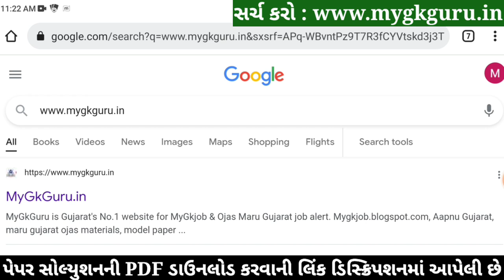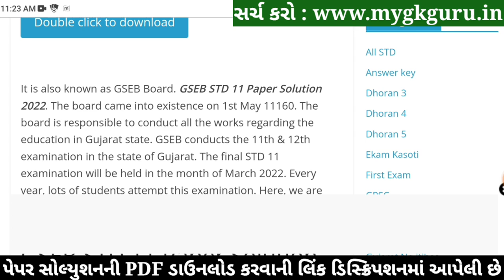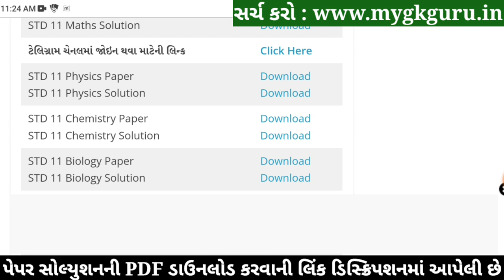STD 11 Physics Paper Solution 2022, Dhoran 11 Physics Paper Solution 2022 STD 11 Physics Solution 80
STD 11 Physics Paper Solution 2022 April, Dhoran 11 Physics Paper Solution 2022 STD 11 Varshik Pariksha Paper Solution 2022. Dhoran 11 Physics Paper Solution 2022 April Varshik Pariksha. STD 11 Paper Solution 2022 April.

STD 11 Physics Paper Solution 2022 April, STD 11 Physics Varshik Pariksha Solution 2022,Dhoran 11 Physics Paper Solution 2022 April. STD 11 Physics Paper Solution 2022 Varshik Pariksha.
STD 11 Physics Paper Solution 2022 80 marks. STD 11 Physics Paper Solution 2022 Varshik Pariksha April 2022. STD 11 Varshik Pariksha Paper Solution 2022.

std 11 Varshik Pariksha Physics April,

STD 11 Physics Varshik Pariksha Paper Solution 2022 April
Dhoran 11 Physics Paper Solution 2022 STD 11

Other Related Search Queries :
Varshik Pariksha STD 11 Physics Paper Solution 2022
STD 11 Physics Paper Solution 2022 80 April 2022

STD 11 Bhautik Vigyan Varshik Pariksha Solution 2022,